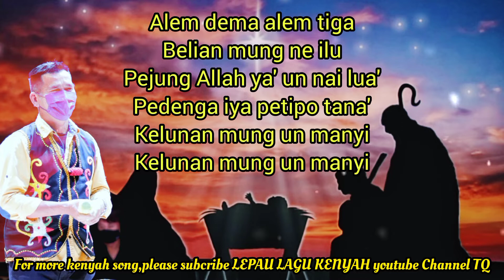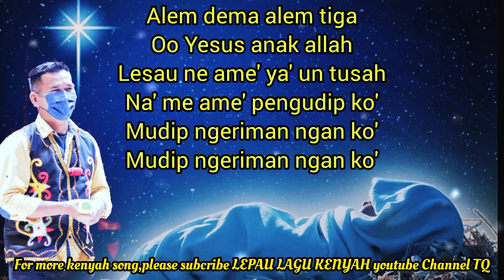ALEM DEMA ALEM TIGA- Cover By-EDWARD SELING- LAGU KRISMAS/NATAL KENYAH